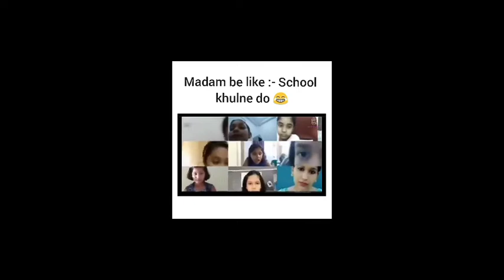DANK INDIAN MEMES 2021 | INDIAN THUG LIFE 2021 | PLASMINDO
Himanshi khurana songs
memes
funny memes
indian memes
dank indian meme
Himanshi khurana songs
memes
funny memes
indian memes
DANK INDIAN MEMES 2021
| INDIAN THUG LIFE 2021
MeMeToK Studios | PLASMINDO
Proper Starship Landing Legs.
SFS 1.5.2
Tarsati Hai Nigahen Meri (Official
Video) Himanshi Khurana, Asim
Riaz Latest Romantic Songs 2021
kapil sharma double meaning
This is Video is Mainly about Indian Trending Memes.

You Will Fall in Love With Our Meme  Funny Videos!! The Best Channel For Funny Indian Memes is Memetok Studio and Love you all My Subscribers!! 💖💖

I make Memes on latest trending viral topics mostly related to India.
We do not make memes on religion or any kind of political memes.
Sometimes memes can offend you/your feelings but my base intention is to make you smile.
I respect all religion.